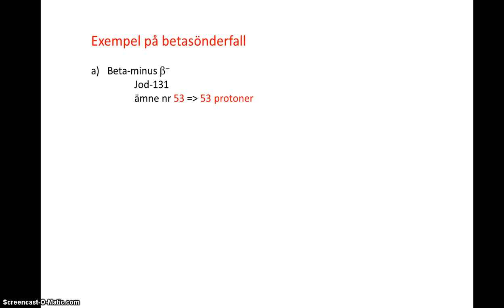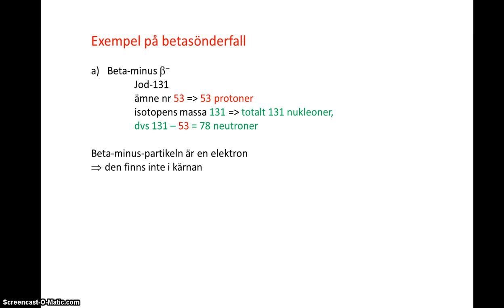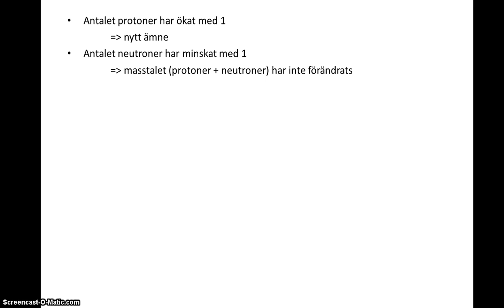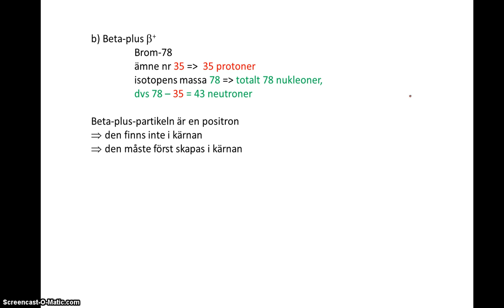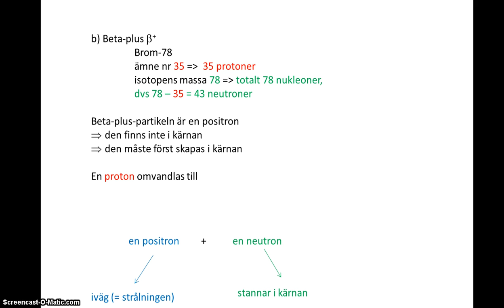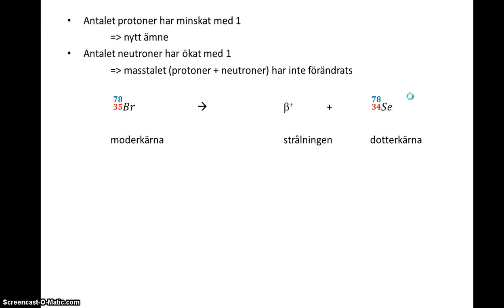Exempel på beta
Fysik kurs 1